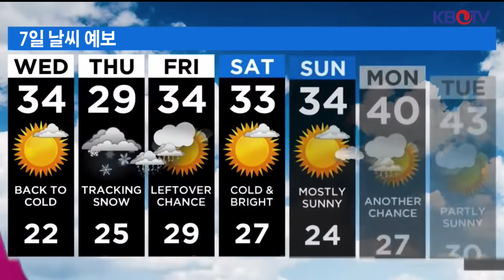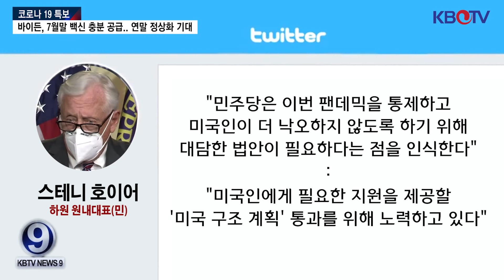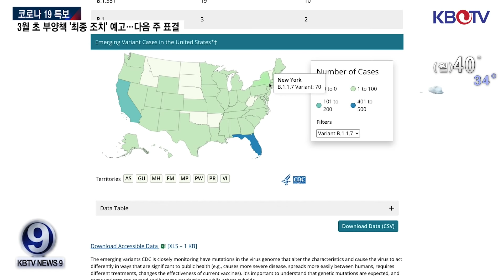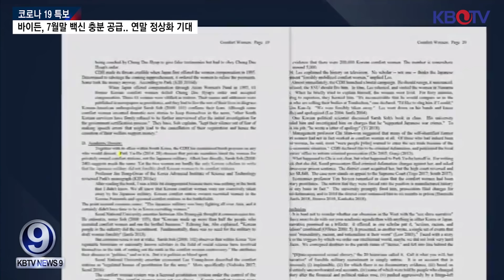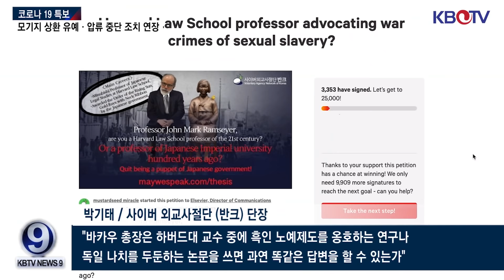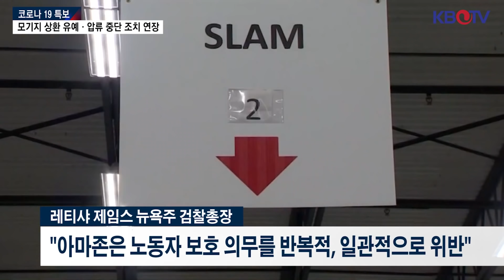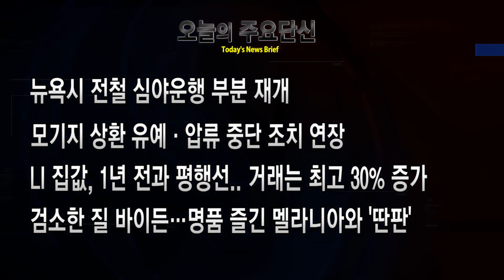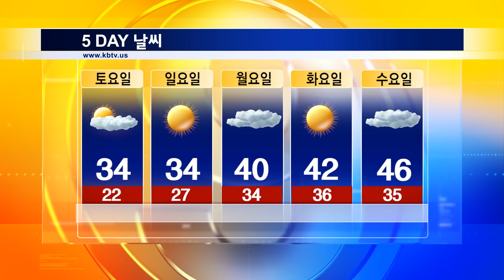[램지어, 간토 조선인 대학살도 왜곡], [부양책 '최종 조치' 예고…다음 주 표결], [바이든, “7월 일반대중 접종 가능”], 등 (KBTV News9 2월 17일 HD)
또 눈폭풍…최고 16인치 쏟아진다
3월 초 부양책 '최종 조치' 예고…다음 주 표결
변이 바이러스 감염자 1300명 육박…
바이든, 7월말 백신 충분 공급.. 연말 정상화 기대
위안부 망언' 램지어, 간토 조선인 대학살도 왜곡
뉴욕주 "팬데믹 중에 노동자 탄압" 아마존에 소송
뉴욕시 전철 심야운행 부분 재개
모기지 상환 유예·압류 중단 조치 연장
LI 집값, 1년 전과 평행선.. 거래는 최고 30% 증가
검소한 질 바이든…명품 즐긴 멜라니아와 '딴판'

KBTV 구독자 이벤트 (매달 15일 ~ 말일)
경쟁자가 많이 없으니 서둘러 참여해 주세요.
이벤트 상품은 아래 링크의 2가지 상품중 택일 가능합니다. 선정 되신분은 아래의 상품중 1가지를 선택하시면 무료료 배송해 드립니다.

# 상품 $150~$205 상당
# 구독이벤트 참여기간 : 일주일간 댓글 등록을 하셔야 이벤트에 참여됩니다.

자격요건
1. 구독자여야 가능합니다.(좋아요, 구독 필수)
2. 시청 소감을 댓글로 정성스럽게 작성 하신분 중  선정

2. 캐나다산 코데코 건강보조식품 3 Set(리버 프로텍트, 옴니 아이, 크릴오일) _ 사은품 제외 _ 205불 상당